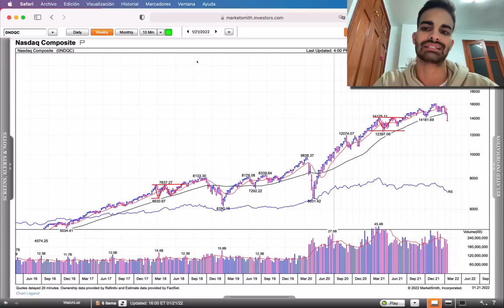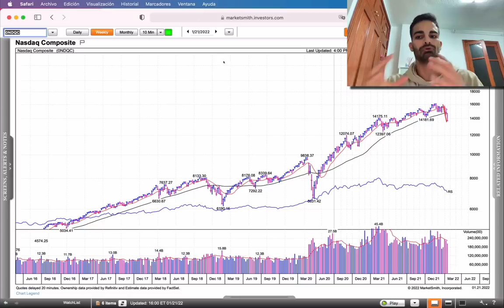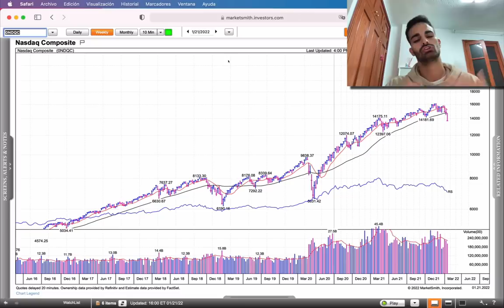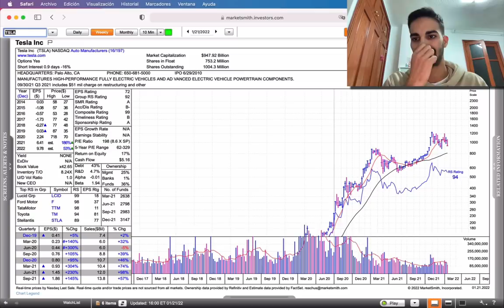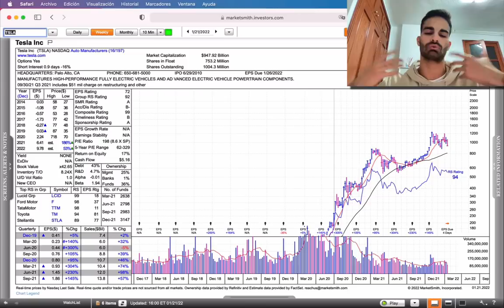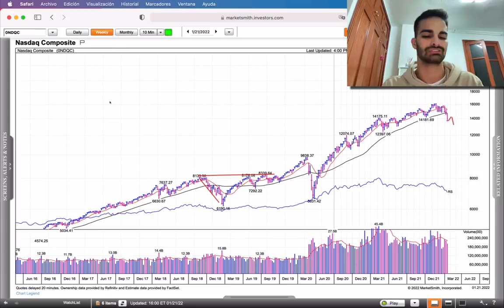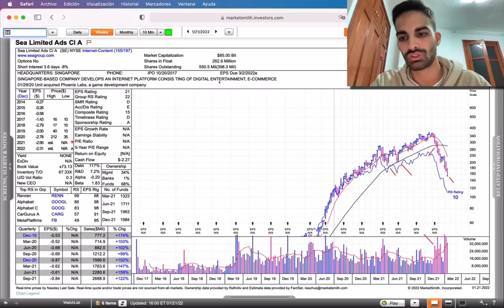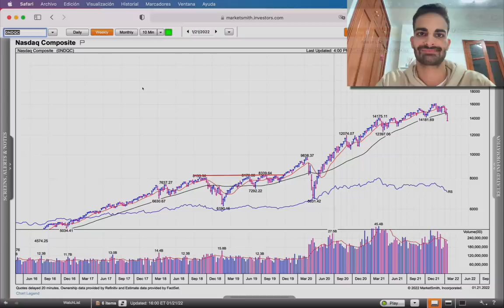🚨 El Mercado se Desploma 📉 ¿Qué Pasará en las Próximas Semanas? 🤔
Aquí te dejamos un nuevo Informe Semanal donde daremos un repaso al Mercado de Valores tras una semana en la que hemos perdido la media de 40 semanas por parte del Nasdaq y muchas acciones han corregido fuerte en precio, señal que nos indica el posible camino a seguir por el Mercado.

¿Qué pasará en las próximas semanas? ¿Seguirá corrigiendo el Mercado o tendremos un rebote? ¿Estamos ante el inicio de un Mercado bajista? Lo comento todo en el vídeo!

Como siempre, esperamos que lo disfrutes y te sirva de mucha ayuda 😉

👇🏻 Cupones promocionales 👇🏻